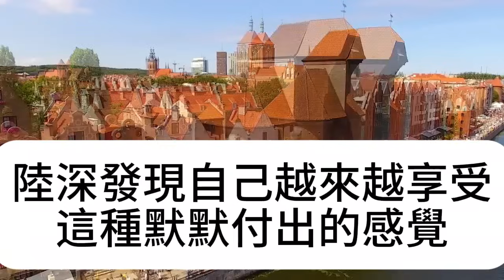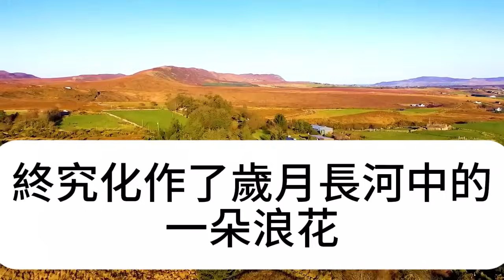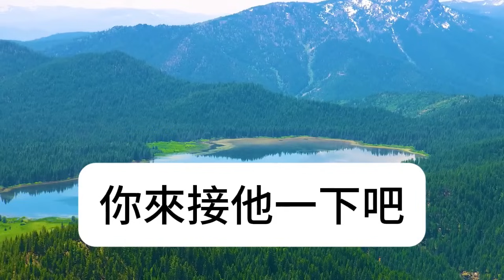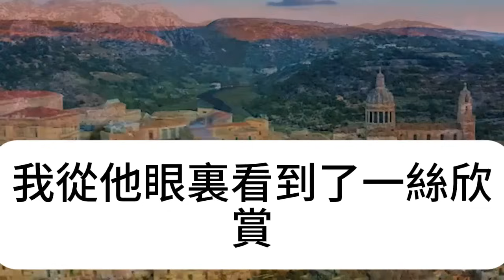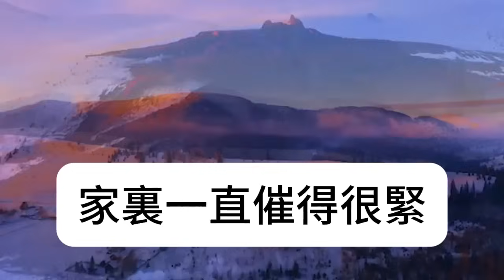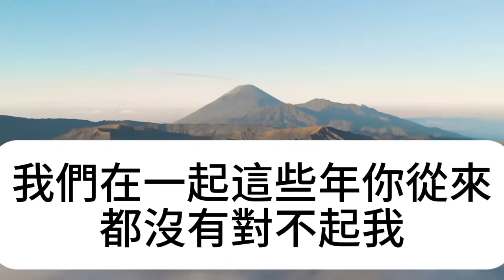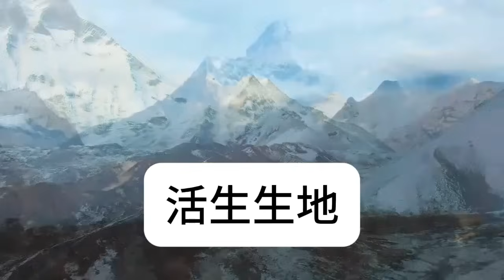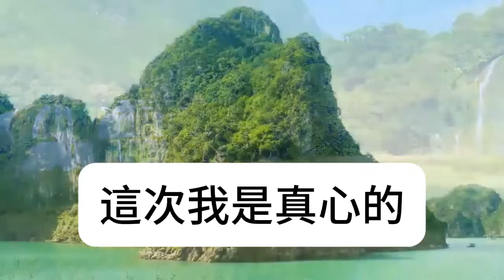偷偷幫女同學充了4年飯卡，13年後我結婚這天，她突然盛裝出現，台下一句話我徹底傻眼了#淺談人生#民間故事#孝顺#儿女#讀書#養生#深夜淺讀#情感故事#房产#晚年哲理#中老年心語#養老#小嫺說故事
偷偷幫女同學充了4年飯卡，13年後我結婚這天，她突然盛裝出現，台下一句話我徹底傻眼了#淺談人生#民間故事#孝顺#儿女#讀書#養生#深夜淺讀#情感故事#房产#晚年哲理#中老年心語#養老#真實故事#兒女的故事#小嫺說故事#遗产#赚钱#人生